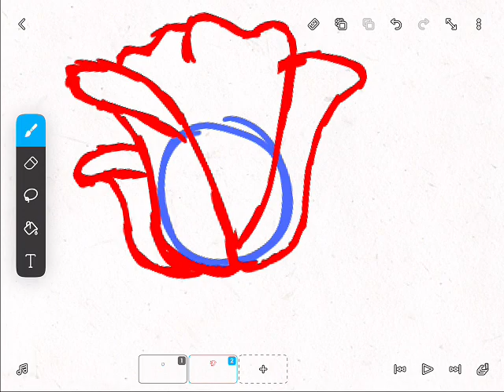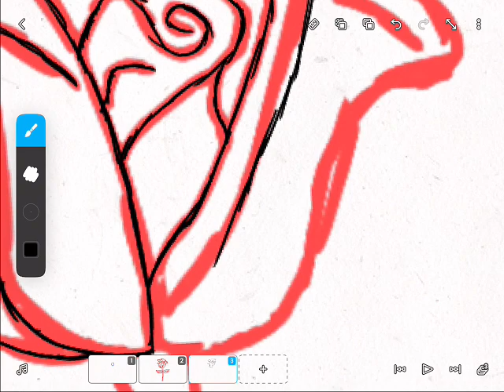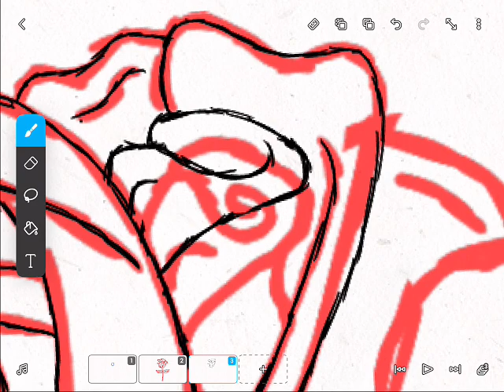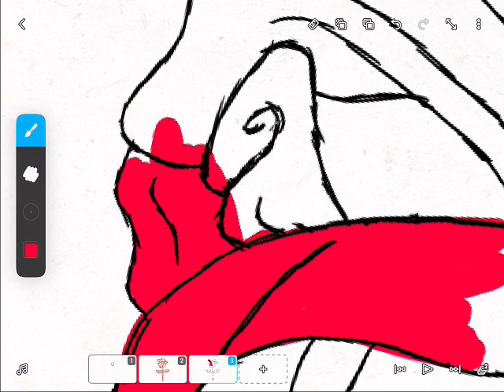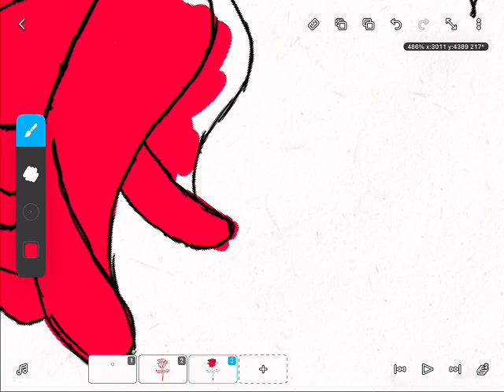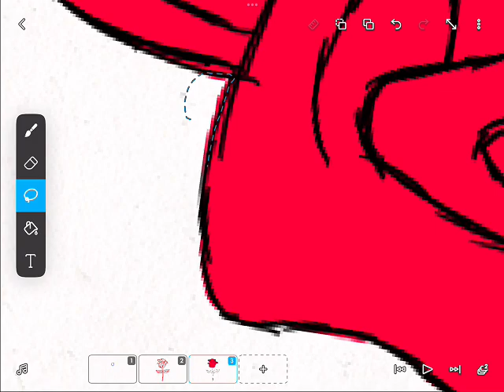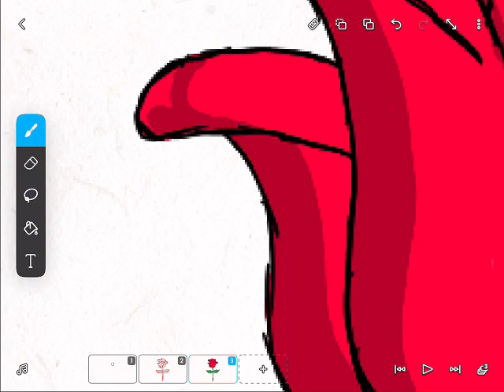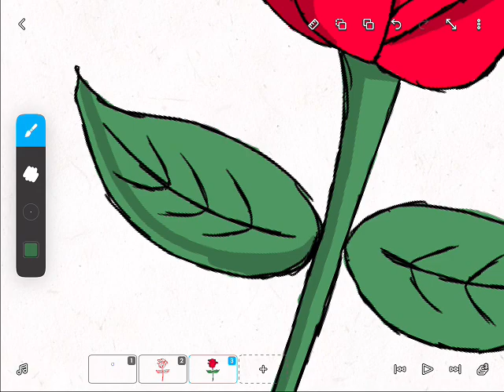Flower Drawing 2 :D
“A single rose can be my garden; a single friend, my world.” – Leo Buscaglia.

Apps I used:

Flipaclip
CapCut